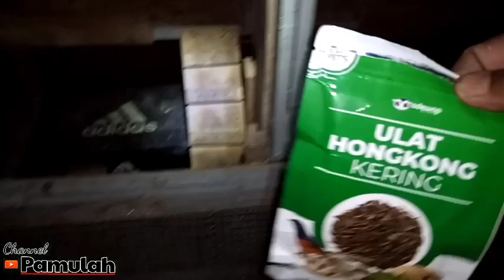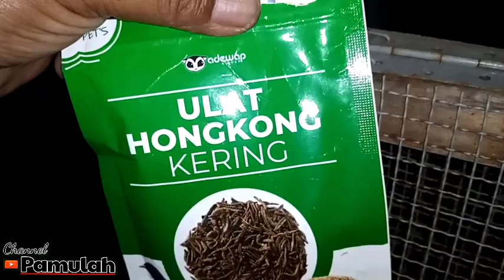Landak mini lucu